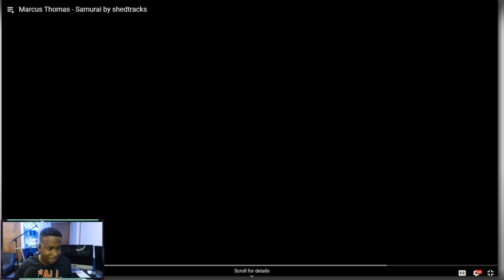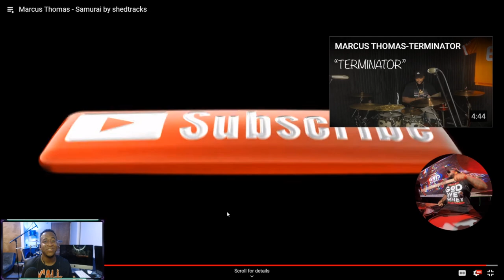Marcus Thomas Killing Again!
Drummer Reaction - Marcus Thomas

Follow Shed Tracks And Get Some Shed Tracks!

My Setup,
Cymbals -
20" ZBT Ride -  Can't Find This Anywhere.
16" Dark Thin K Crash
Stack Setup
16" IRIN cymbal

Follow
I’M ON TWITTER NOW!